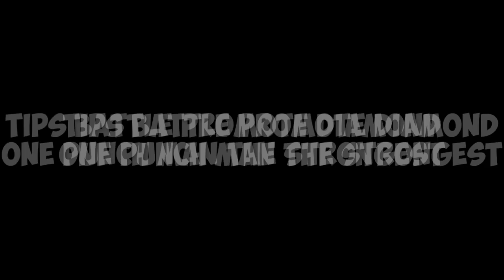Tips lawan Puri-Puri Promote Diamond One Punch Man The Strongest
Size: 1gb ++
Genre: Turn Base Rpg

Link grup wa, kemungkinan penuh, yg ingin join klik tautan di bawah